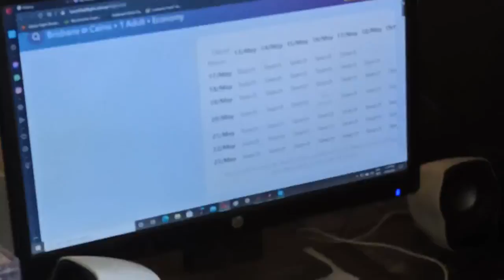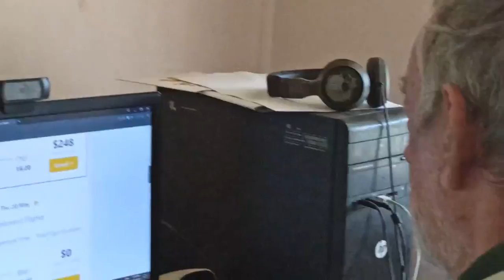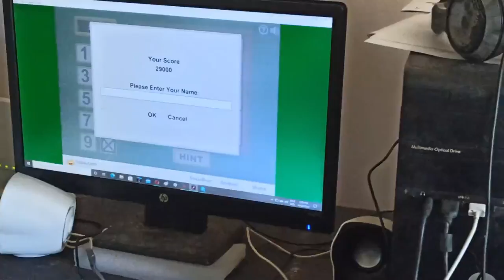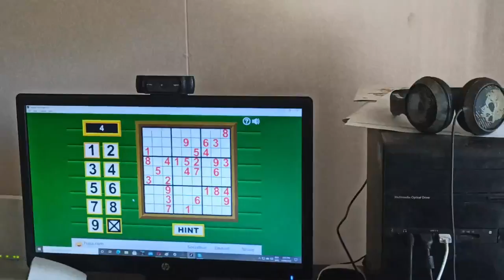Island Life - Episode 315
This was originally uploaded on Dailymotion on May 6, 2021 (originally recorded April 14, 2021).

Unfortunately, due to future concerns at Dailymotion, we have decided to exit our deal with them and instead move back in with YouTube.